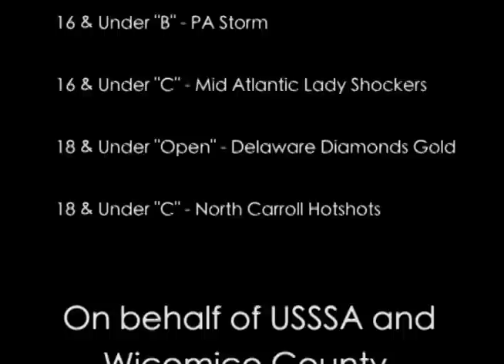2012 USSSA Eastern World Series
Highlights of the 2012 Eastern World Series held in Salisbury/Ocean City, MD.